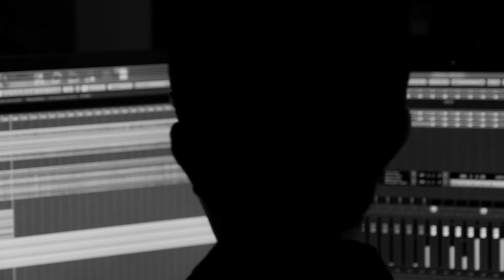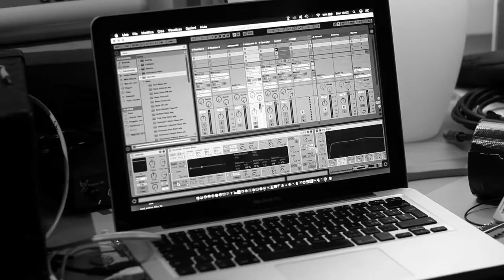Pulsar Ensemble - OddSquare - Teaser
Pulsar Ensemble is:
Filippo Sala, Sebastiano Ruggeri, Gionata Giardina, Luca Mazzola, Jacopo Biffi

Arrangements: Filippo Sala and Pulsar Ensemble

Artistic production: Stefano Castagna at Ritmo&Blu Studio - Brescia for Ritmo&Blu Records

Ritmo&Blu Edizioni Musicali
GT Distribution

Video Shoot: Alessandra Beltrame, Stefano Testa
Video Editing: Alessandra Beltrame

Graphic design: Alessandro Adelio Rossi